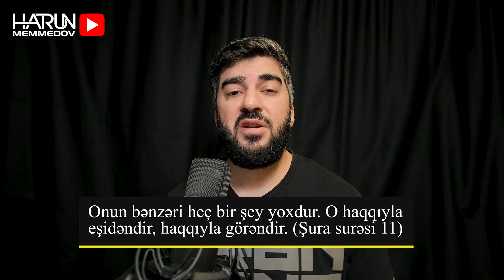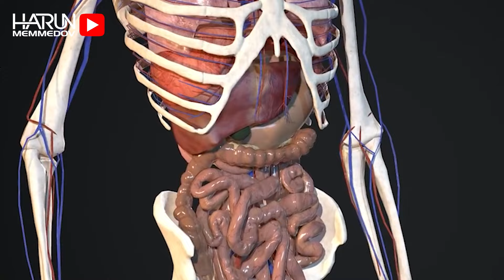Tədricən Yox Olan Duyğumuz - Həya